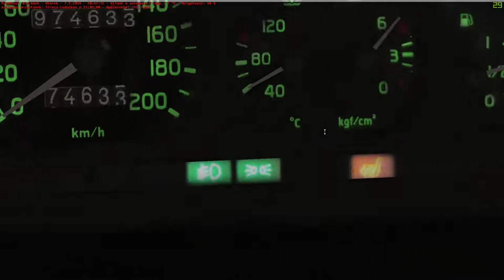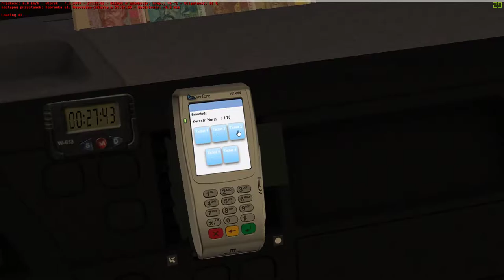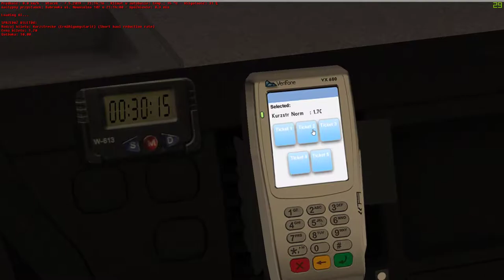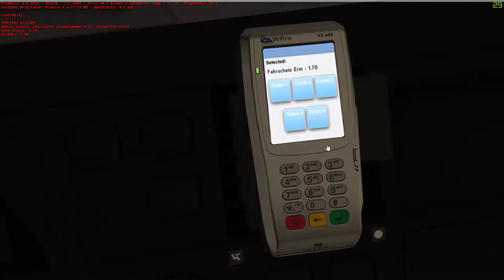Omsi 2 #18 Fikcyjny Szczecin linia 156 kierunek Dworzec PKP busem